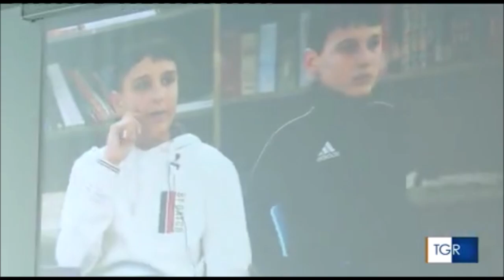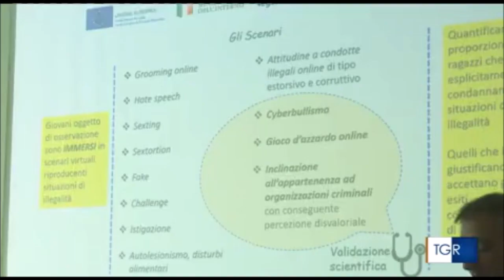Napoli, sicurezza in rete: l'iniziativa dell'Università "Sapienza" di Roma e della Polizia di Stato